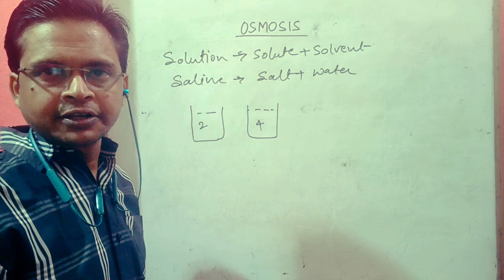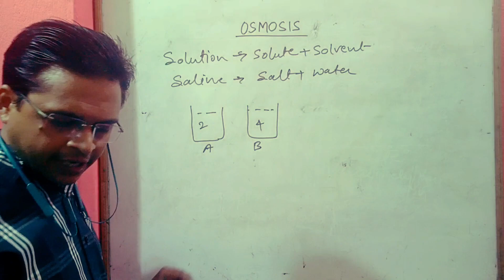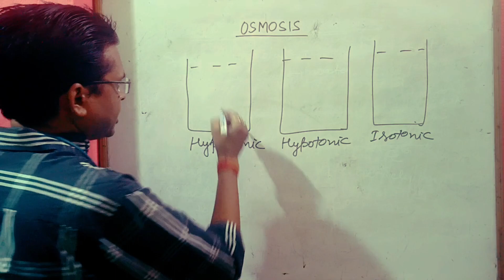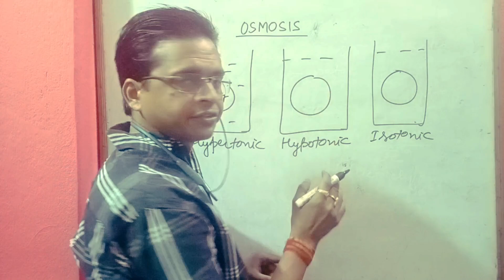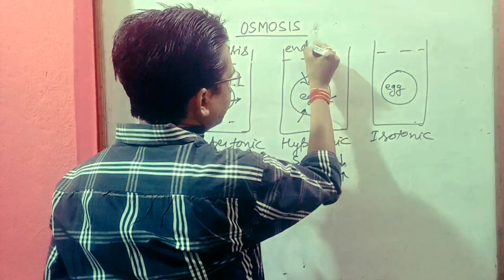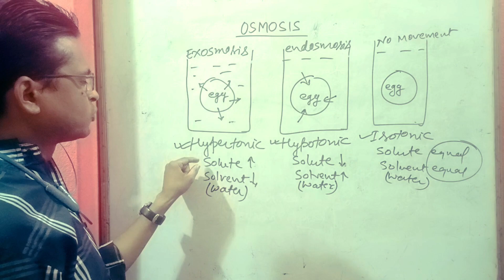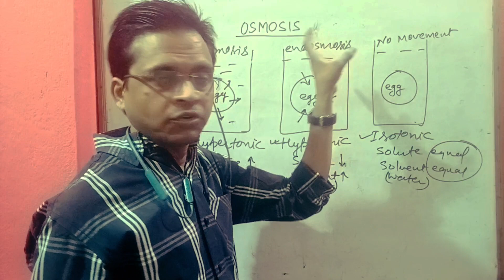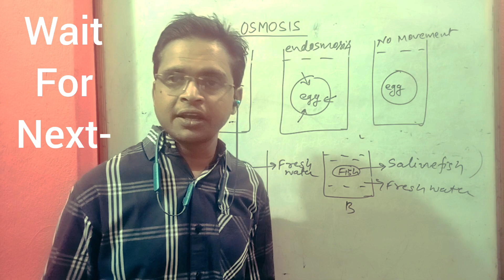Osmosis l endosmosis vs exosmosis । परासरण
Osmosis is movement of water from its higher to lower concentration through SPM..
it is special type of diffusion..
endosmosis occurs in hypotonic solution while exosmosis occurs in hypertonic solution...